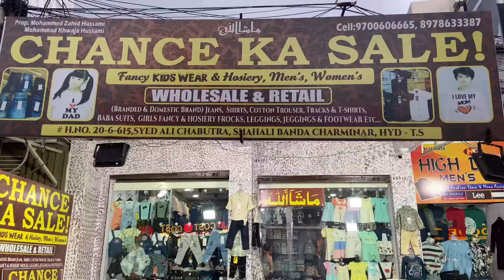Best Imported Kids wear offer price in Hyderabad Kids T-shirt, Jeans, Girls Frock Up To 90%Off Sale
Hello Friends..

 Only Rs,99 Kids wear super winter Collection in Hyderabad Girls Wear & Boys wear Chans ka Sale

kids wear wholesale market ahmedabad wholesale market kids wear wholesale

kids wear

ahmedabad jeans wholesale market

kids clothes wholesale

wholesale market chhote bacchon ke kapde

shirt manufacturer kids wholesale clothing

shirt wholesale market kids dress wholesale

bacchon ke kapde

baby dress wholesale wholesale market Hyderabad

shirt wholesale

ahmedabad

jeans wholesale market in ahmedabad

ahmedabad gheekanta wholesale market

ahmedabad holsel kapda market Hyderabad wholesale market

surat shirt wholesale market

baby cloth

wear

kapda mark Hyderabad

kids wear wholesale market in delhi kids wear

wholesale shirt

ahmedabad wholesale

kids wholesale

mumbai market

shirt manufacturer in delhi siddhu ahmedabadi

wholesale

boys t shirt

k mataji garments ahmedabad

kids clothes manufacturer

wholesale ahmedabad

newborn baby products bacchon ke kapda

bacchon ke pant shirt garment shop

kids wear shop

kids dress new born baby dress

vOs Random Vlogs logs

siddhu ahmedabadi